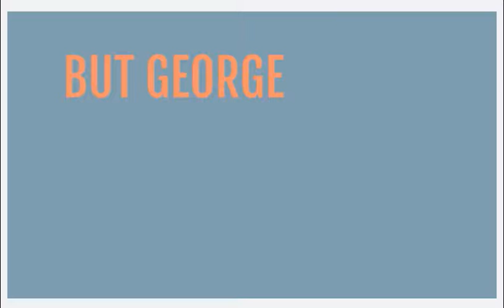George Has a Problem